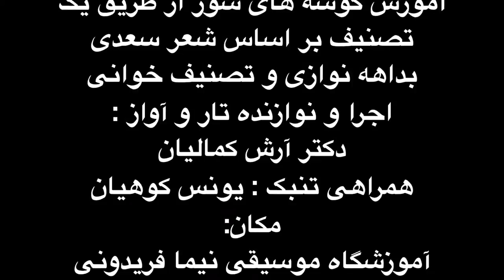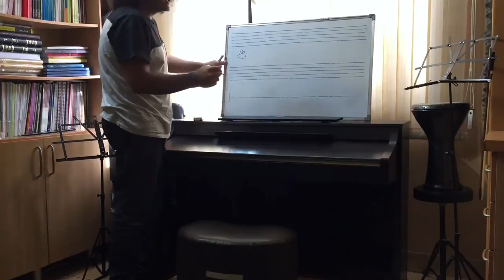کارگاه شناخت ردیف دستگاه و آواز به صورت ساده . دکتر آرش کمالیان . بخش ۱.mp4